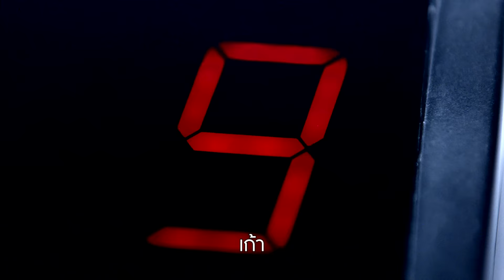LH Bank M Choice (Mobile Application)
“LH Bank M Choice” แอพพลิเคชั่นบนมือถือ
ที่ทำธุรกรรมการเงินได้ในแอพเดียว
ดาวน์โหลดได้แล้ววันนี้ที่  App Store และที่ Google play

โหลดเลย. LH Bank M Choice...เช็คยอดง่าย...โอนเงินไว...จ่ายบิลเร็ว
ดูรายละเอียดเพิ่มเติมได้ที่

หรือสอบถามข้อมูลเพิ่มเติมได้ที่  LH Bank ทุกสาขาทั่วประเทศ